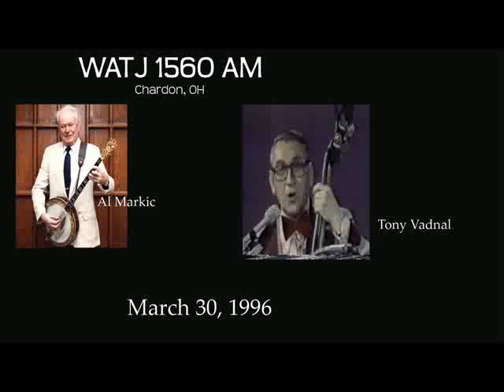Al Markic Interviews Tony Vadnal Polka Showcase 3/30/96 Part 2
Cleveland bandleader/musician and radio personality Al Markic interviews vocalist/yodeler and bassist Tony Vadnal on March 30, 1996. Radio station WATJ 1560AM Chardon,OH.